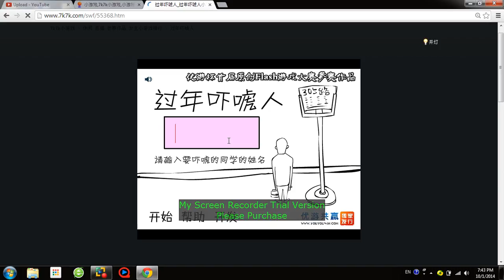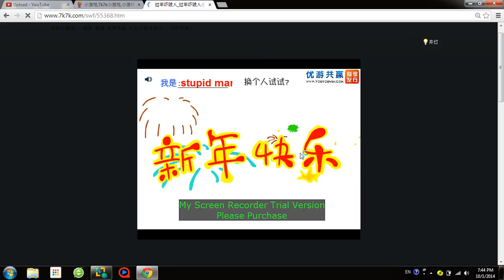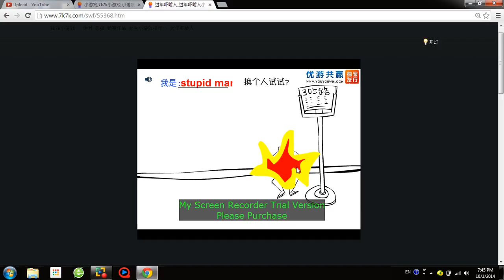New Year games - Funny Video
hey guys happy new year and if some body bully you guys can do like this hahaha